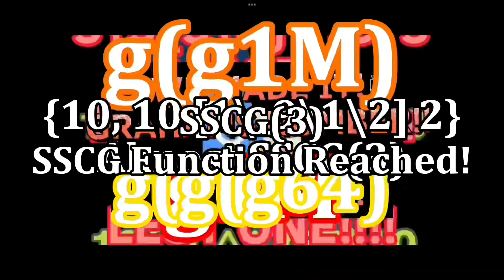Mad Click Yes Over ABSOLUTE INFINITY TIMES: Part 8: INFINITY